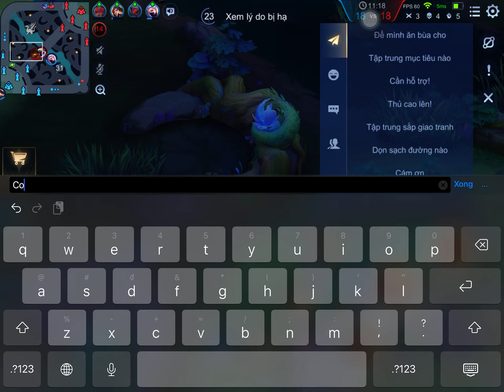Chính thức lên ct